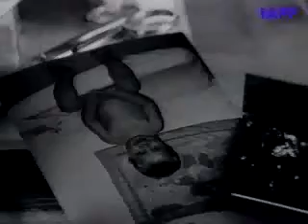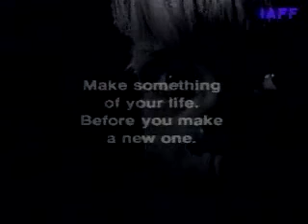A Baby Is No Substitute For Marriage Counselling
1992 PIF from SIRE in the Netherlands, taking a break from gory images of fingers blown off by fireworks to give us the message that having a baby will not repair a relationship that isn't working. It seems unusual for some of us in the UK, I think, where PIFs are mostly about issues like safety or crime to have one focused on a subject like this.

What's with the close-up of the terrified child at the end? Are they trying to imply that he will be abused by his emotionally inept parents? I dunno.